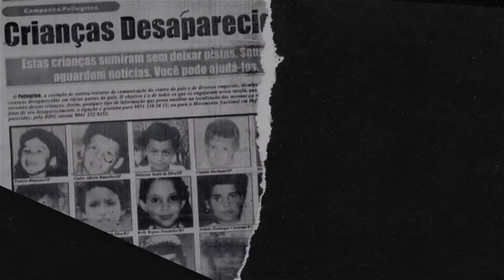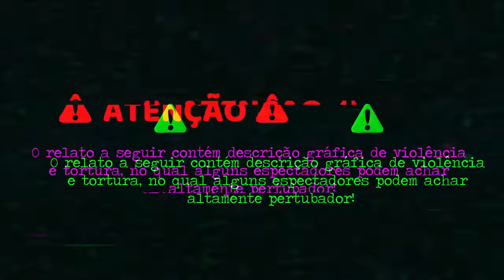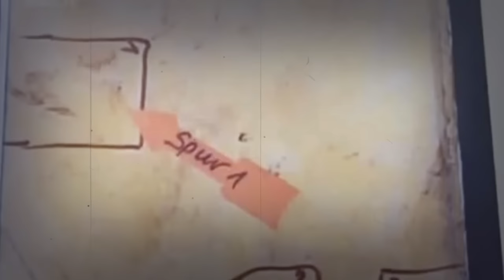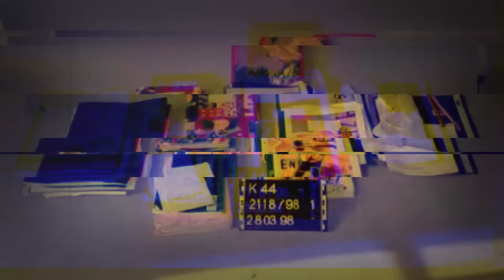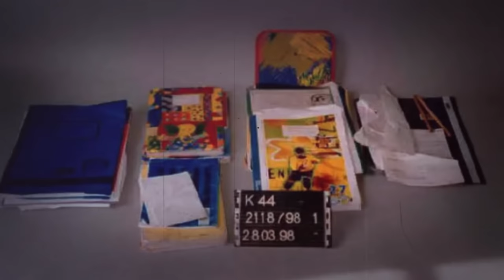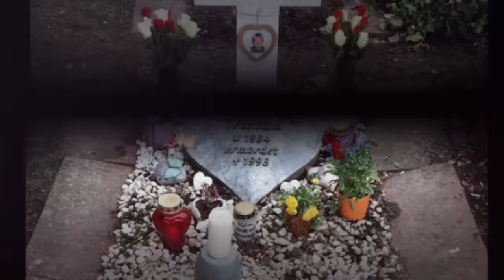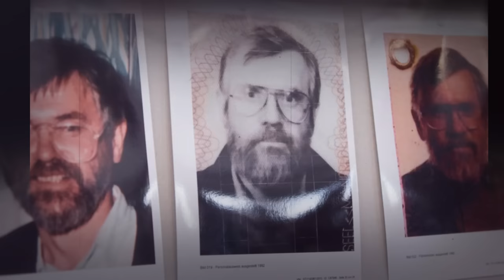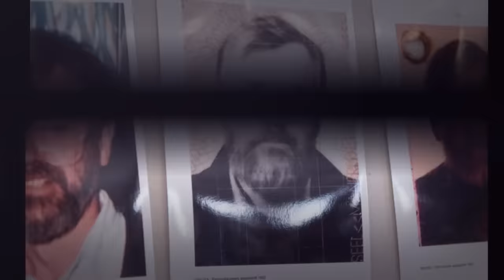O TERRÍVEL CASO DE TRISTAN BRUBACH | O crime que CHOCOU a Alemanha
Tristan Brubach tinha apenas 13 anos de idade quando foi brutalmente assassinado, na Alemanha. O seu assassino se aproveitou do fato de ele ser apenas uma criança, que tinha muita liberdade e constantemente ficava sozinho... Conheçam esse caso, de partir o coração...

★ QUER ME MANDAR ALGUMA COISA? SÓ ENVIAR PARA A MINHA CAIXA POSTAL!
CEP: 41701970
Salvador/BA

00:00 - Introdução
02:20 - Tristan
13:34 - O corpo e o Crime
15:11 - Homem Misterioso
18:53 - Evidência
19:24 - A ligação
22:05 - A investigação
29:02 - Teorias
35:51 - Manfred Seel
45:01 - Christian Brueckner
47:53 - Anúncio de Live (AMANHÃ 20h)

FONTES
01 - Podcast Unresolved